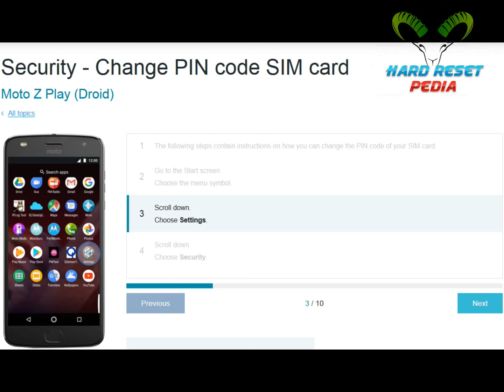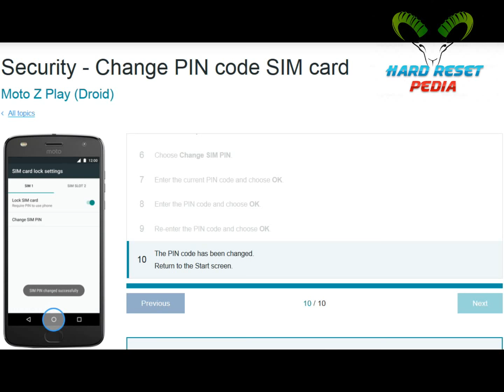☑️ Moto Z Play Change PIN Code SIM card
How to Change PIN Code of SIM card on Motorola Moto Z Play